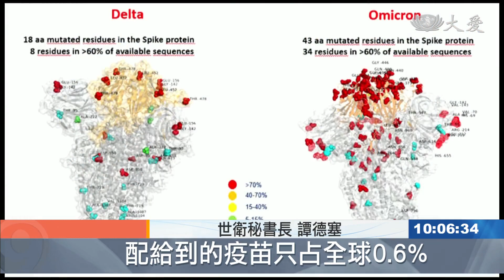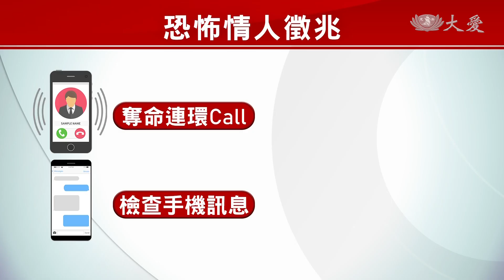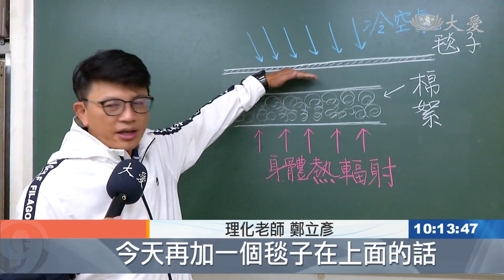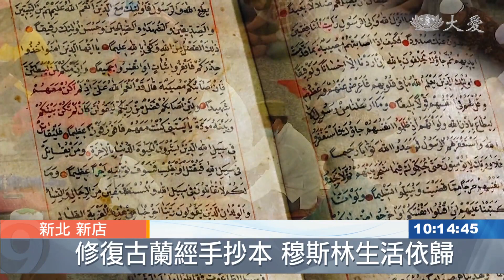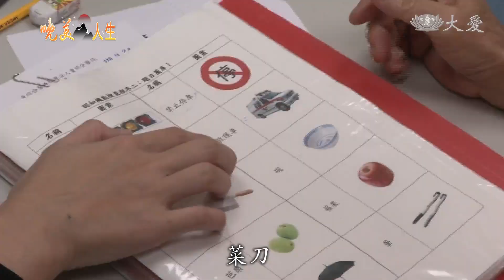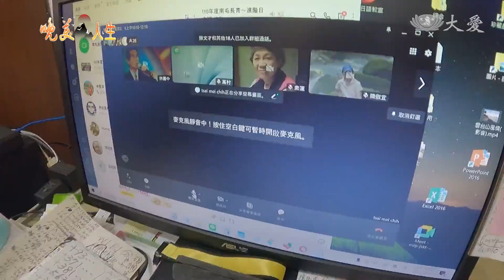大愛新聞 2021-12-02 1000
00:00 - 新聞片頭 00:19 - [國際] 二戰時期遺留炸彈 工人誤觸爆炸四傷
01:29 - [國際] 西班牙老峰火山噴發 2700建築毀損
02:13 - [國際] 邊境防堵Omicron 大馬祭旅行禁令
03:11 - [國際] 美國首例Omicron 現蹤加州
04:08 - [國際] Omicron現身南韓 5人遭感染
04:41 - [國際] COVID-19界的王？Omicron具體特性仍
07:09 - 第一劑覆蓋率膠著 疫苗庫存上看千萬
09:07 - 遭受家暴並不可恥 勇敢求助遠離傷害
11:28 - 冬天不必天天洗澡？清潔保溼是關鍵
12:52 - 一層層加被子 怎麼還是冷吱吱
14:15 - 圖書醫院妙手回生 662年歷史古蘭經重生
17:54 - 不老騎士"凸"全台灣 挑戰自我迎風追夢